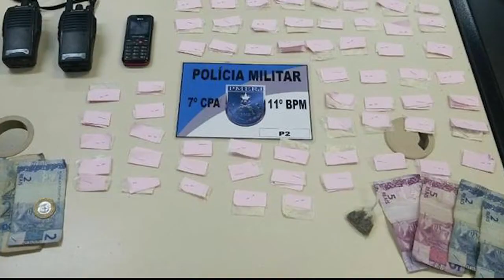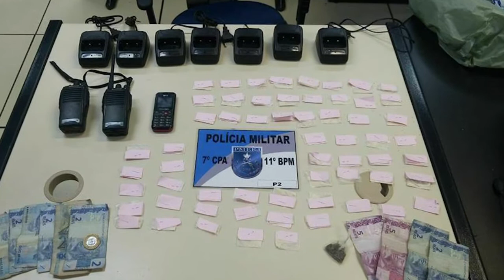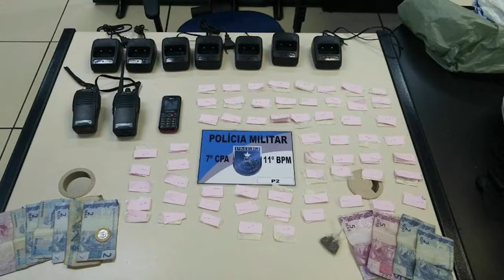ESCADÃO DO TRÁFICO PELO MENOS CINCO CAPTURADOS ALTO DO FLORESTA 20 10 17